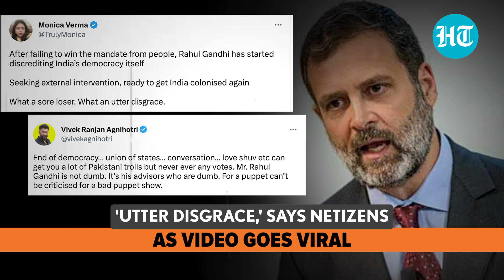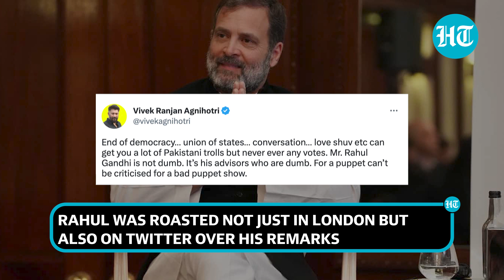Rahul trolled for India bashing in UK; Cong MP dubbed 'disgrace' for seeking West interference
Congress MP Rahul Gandhi trolled for India bashing during an event in London. Rahul said that there is no democracy in India and even questioned why the U.S. and Europe were silent over the attack on Indian institutions. Minutes after his comment, Rahul was schooled by an Indian journalist using his grandmother and former PM Indira Gandhi's example to not defame the country on international platforms. Rahul was roasted not just in London but also on Twitter over his remarks.